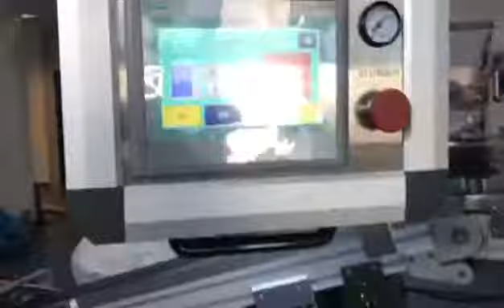DPB 250C ANTZ 100